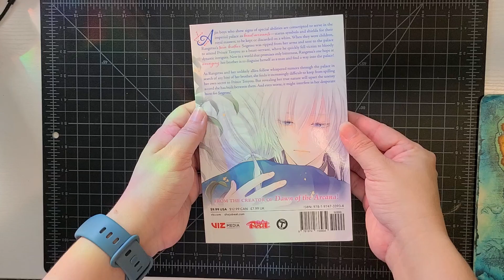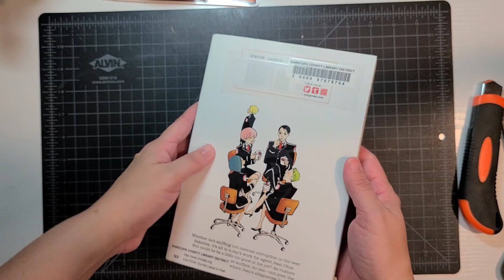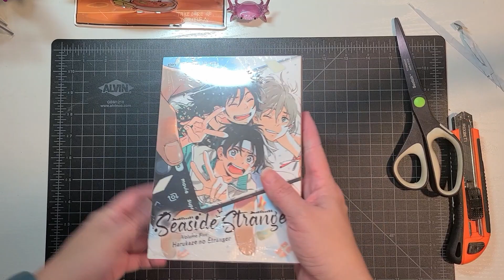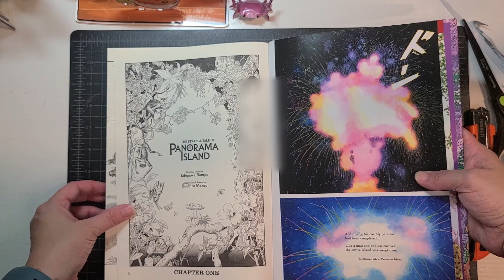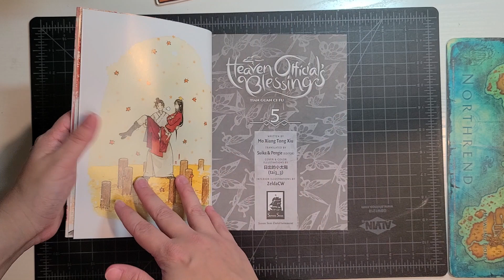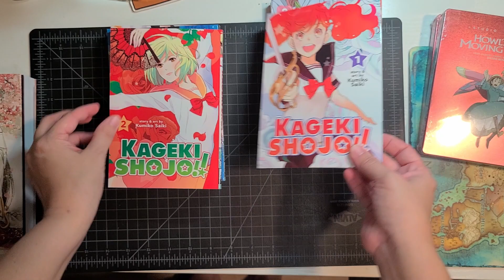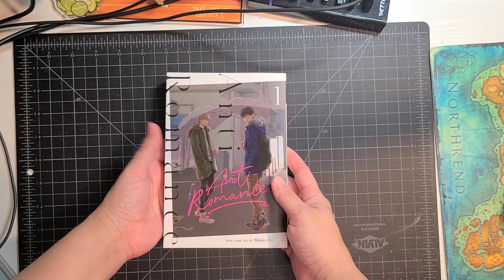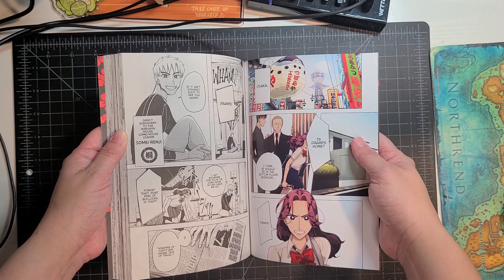Awesome Manga Haul and Unboxing | November + December 2022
Finally, the final manga haul footage of 2022!

As a note I did forget to include the volumes I got from @elitecollector for Manga Secret Santa, check out that unboxing video here:
I was also able to swap out the duplicate volume for Kowloon Generic Romance volume 2.